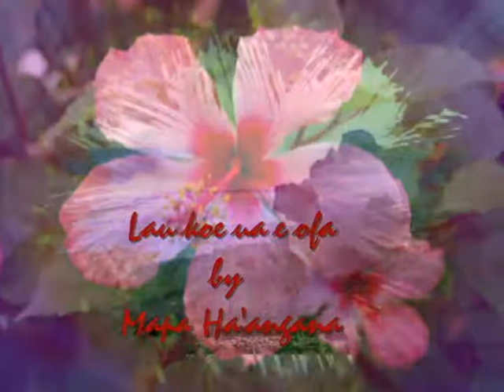Lau koe ua e ofa By Mapa Haangana